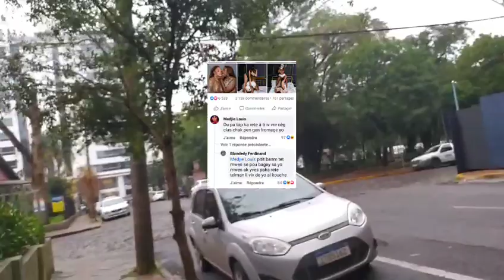Blondedy kraze net la ak foto fanatik Di se madivin Yves pat k rete avel ,li gen Pitit fi lap leve